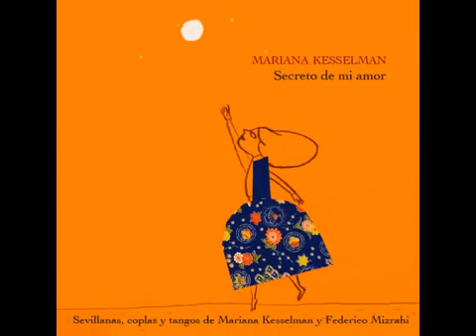Secreto de mi amor (jazzy version) - Mariana Kesselman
Disco: Secreto de mi amor. Año 2012.